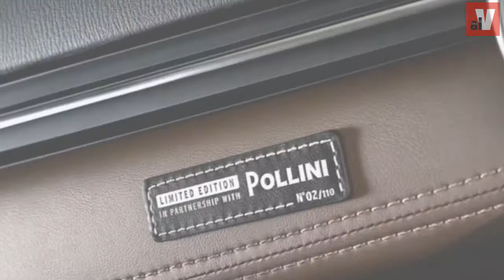Mazda e Pollini: una CX-3 speciale in 110 esemplari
Dalla partnership tra la Mazda e la maison calzaturiera Pollini nasce una CX-3 speciale che riunisce la migliore artigianalità nipponica a quella italiana.